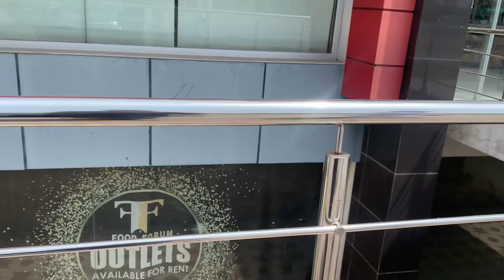Phla din eid ka | ham pohanch gy maree | Hamari GupShup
Phla din eid ka ham pohanch gy maree